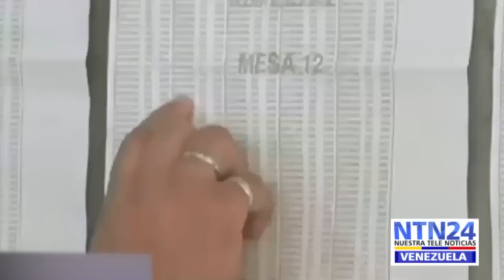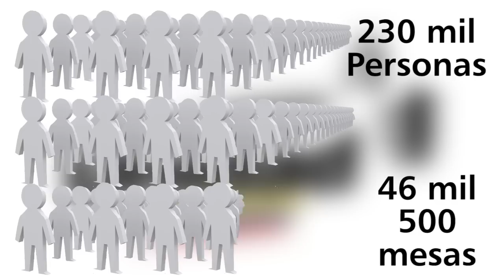ELECCIONES LEGISLATIVAS 2015 TESTIGOS DE MESA OPOSICION